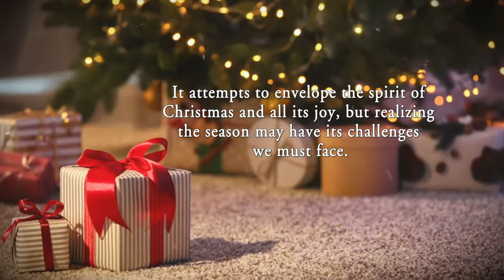Christmas from the Heart by J. Kelly Casebolt